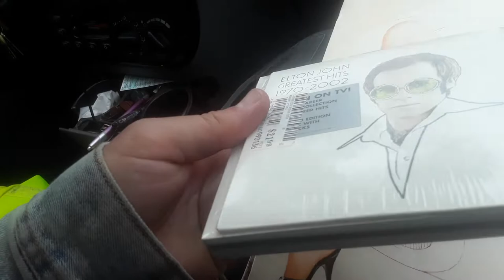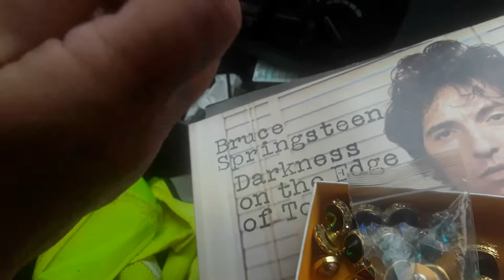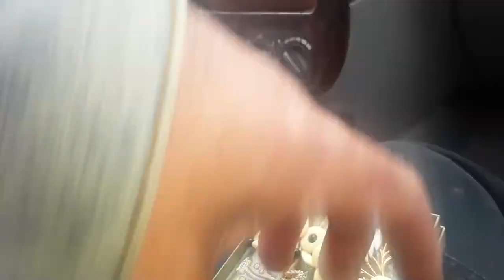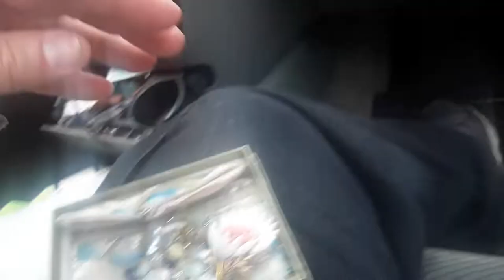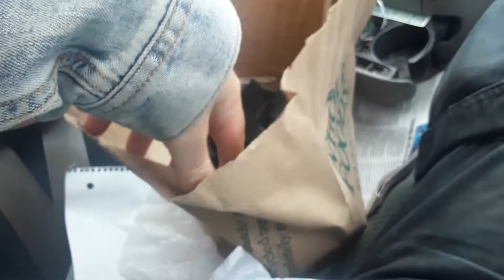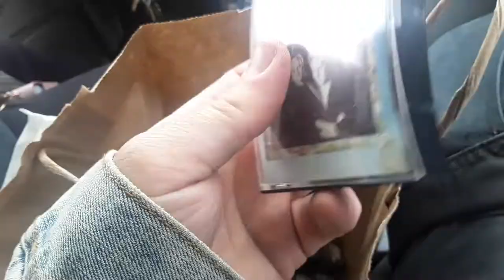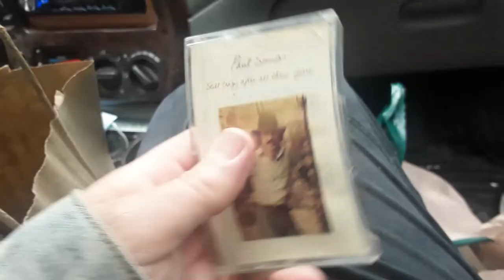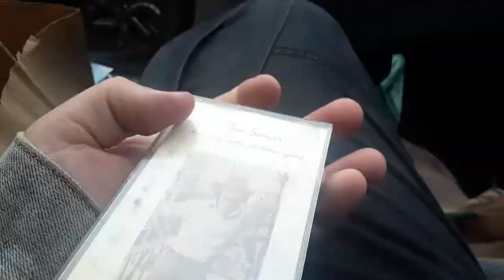Garage Yard Estate Sale Pick Ups 5/13/22 Jewelry Gold CD Cassette Record Baccarat Lalique Video Game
Garage Yard Estate Sale Pick Ups 5/13/22 Jewelry Swarovski Gold CDs 8 Track Cassettes Records Baccarat Sevres Doves Lalique Cat Perfumes Video Games

S130-10